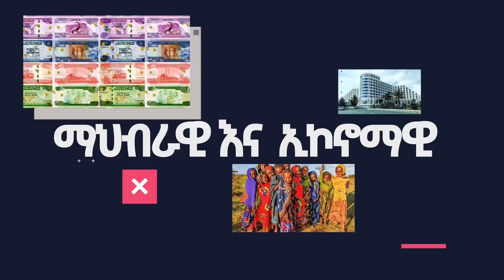ሩሲያና ቻይና ኢትዮጲያን ከአስከፊ ችግር ታደጓት | አማራ ክልል፡ የትግራይ ክልል ወልቃይት እና ራያን አስመልክቶ ጥያቄ ካለው ለፌድራል መንግስት አቤት ይበል